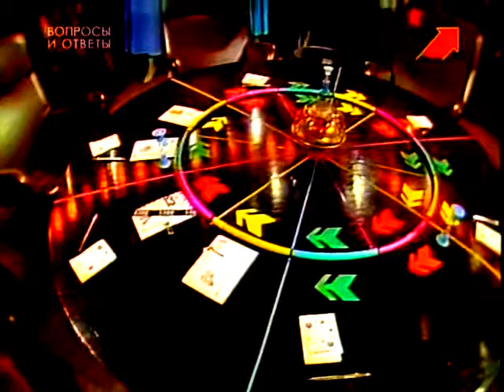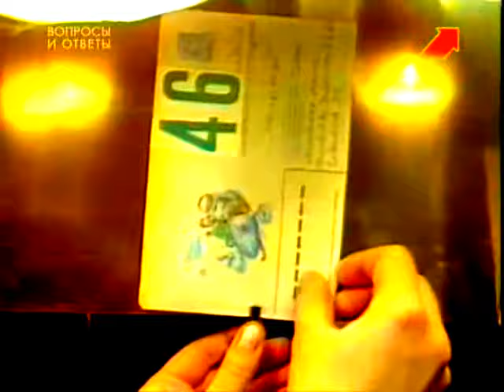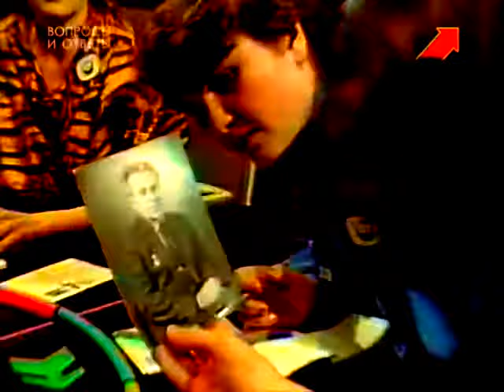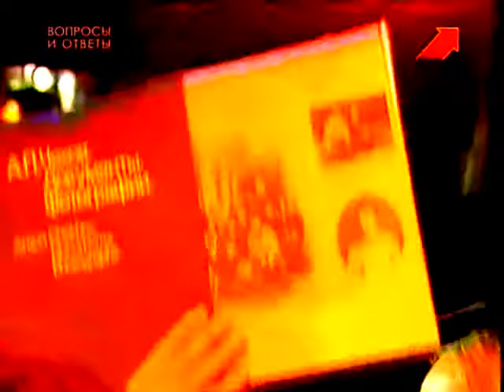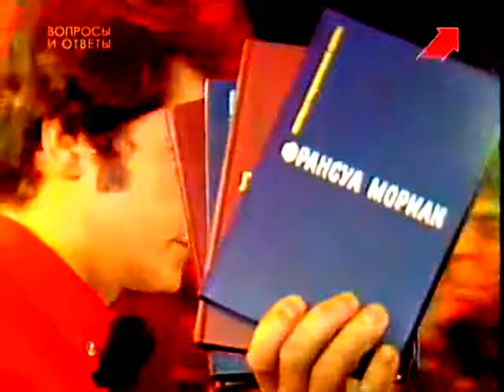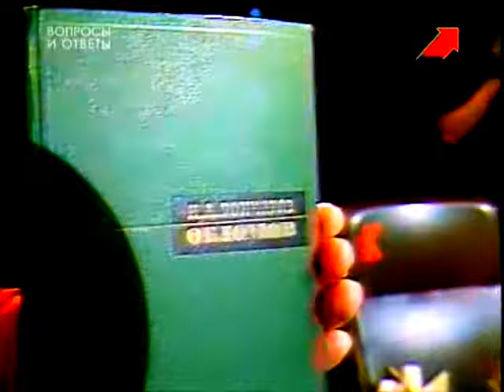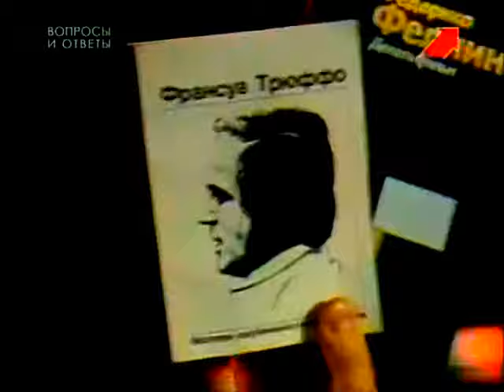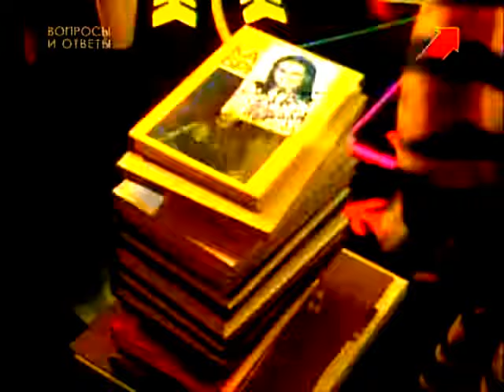Битломанки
Во-первых, скриншоты из моих старых клипов говорят о том, что я эту игру в прямом эфире не видела - Love songs у меня появились не в 86, а в 93.
Во-вторых, целая команда Битломанок врать не может, да и новичкам обычно дают первую игру сезона, а не вторую - то есть Сигеева "крашеный флаг" дебютировала в апреле, а не в мае. Скорее уж Галкин ошибается.
Ну, и, в-третьих, это искусственный ответ на железную логику (все естественные, как видно, утрачены).